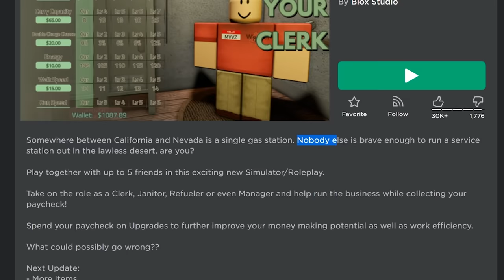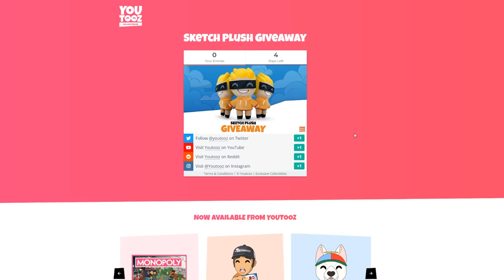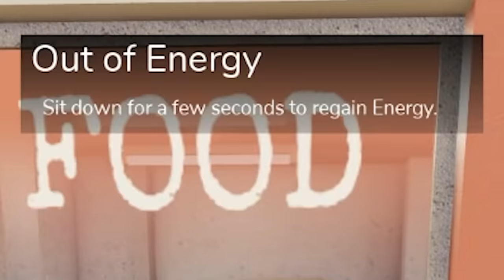Roblox GAS STATION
GAS STATION LUQUID TASTE GOOD

im sorry to the nice young man who i talked with in this video, my desktop audio wasn't recording so i couldn't use any of the funny stuff you said. maybe next time my friend!

►Code: sketch